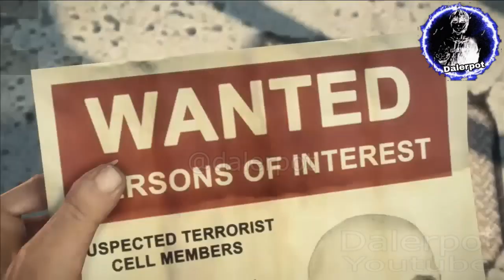nick ramos rescata a gary finkel y a katey greene | Dead Rising 3 español